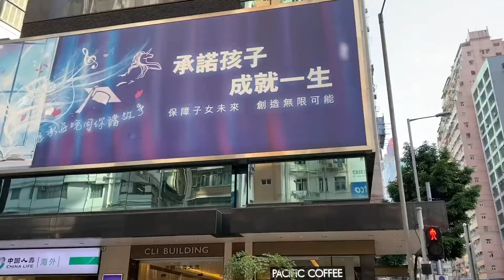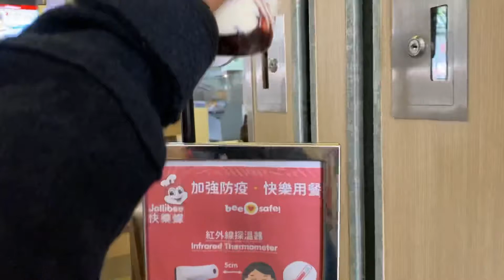CRISPY CHICKEN FROM JOLLIBEE